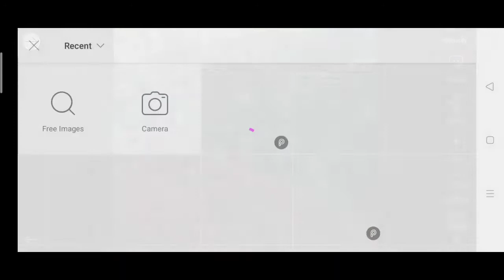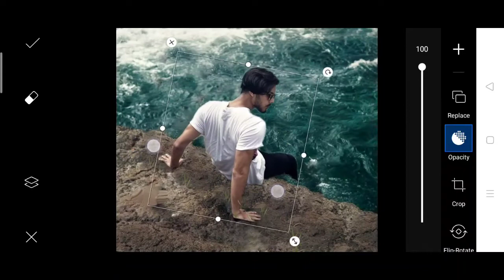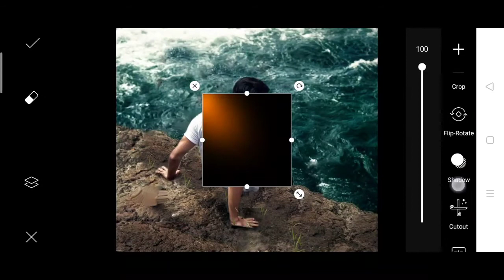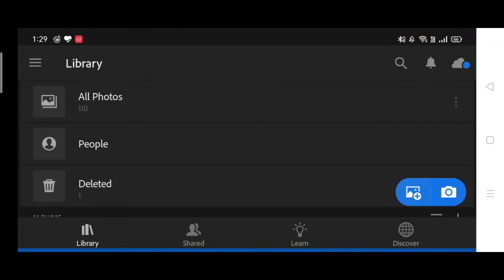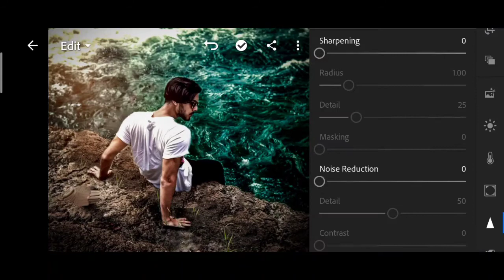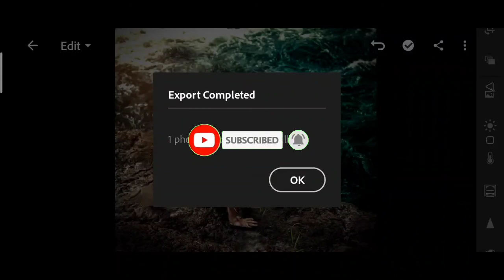Vijay Mahar new photo editing in PicsArt | Vijay Mahar Waterfall photo editing